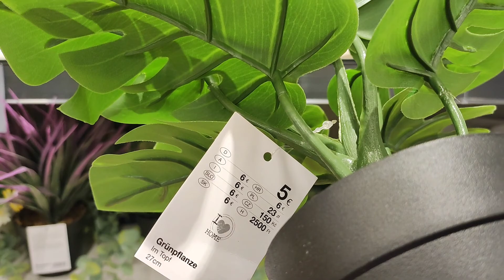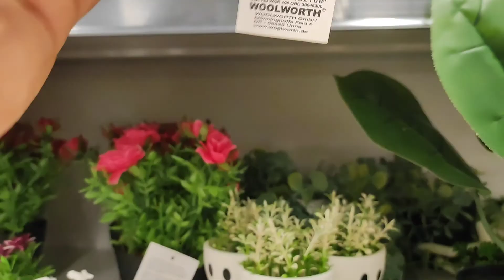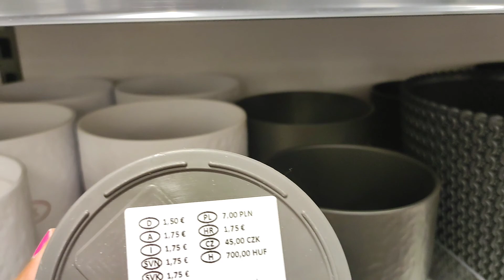Woolworth Neuheiten Home Deko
Today I will give you a show of Woolworths new dekor for your home.